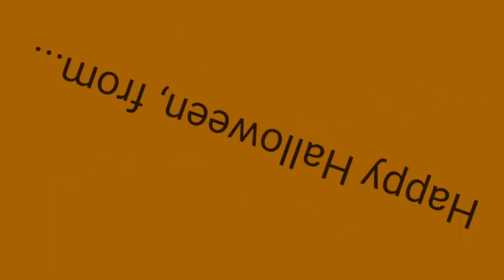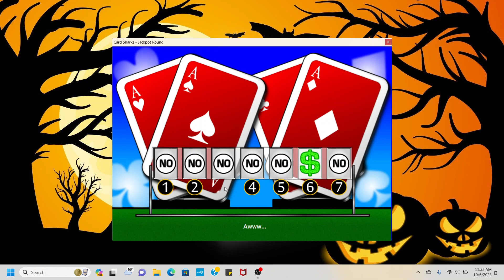BigJon's Card Sharks: (10/8/2023)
Here's a gameplay of BigJon's Card Sharks! Enjoy!